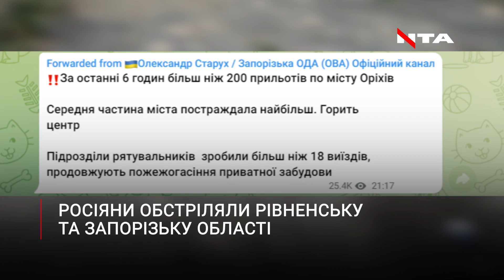росіяни вдарили ракетами по Рівненщині. Деталі удару